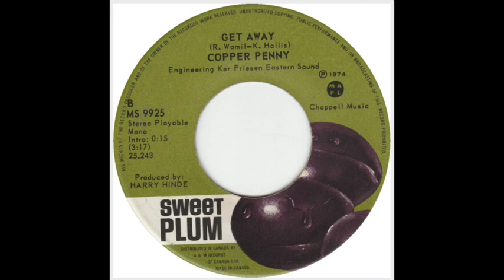Copper Penny – Get Away (1973)